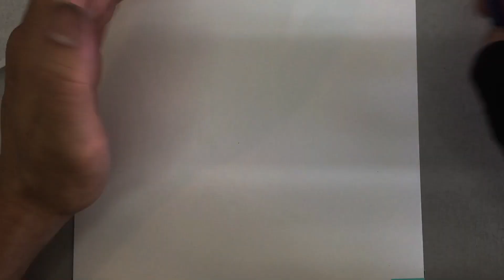【女の子描き方】加藤史帆を描くFOUR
絵の制作過程をタイムラプス形式で観れます　鉛筆画は「エコアート」です　STAEDTLER Mars Lumograph2B aquarell8B FABER-CASTELL3B 3H 5H　女の子描き方　エコアート